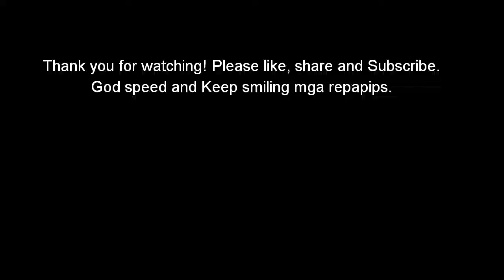Mangga hilaw Mukbang | vegetable garden| Catherine Therez vlog ❤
Good day mga repapips! GOD SPEED and keep smiling mga repapips!😘😘😘💜💜💜

Socials:
Fb @Catherine  Therez Cordero Nisnisan

My editing:Asus phone,filmorago,pixellab

Catherine Therez